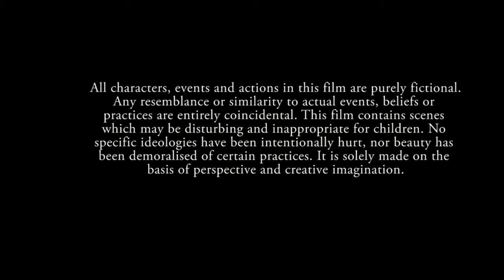Animated Short Film- MIRROR MIRROR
The idea of 'a beautiful girl' has been contrived with the figments of many stereotypical attributes of flawless skin, princess like hair, mesmerizing eyes and the hourglass bust-to-butt ratio. "Mirror Mirror" is an animated short on a similar aspect of how a plump and 'ordinary' girl aims to transform herself into the 'perfect girl'. She comes across a game arcade where a mirror-like console promises to evolve her into what she dreams to be. Eventually, fate decides her real beautification, as the game has just begun.